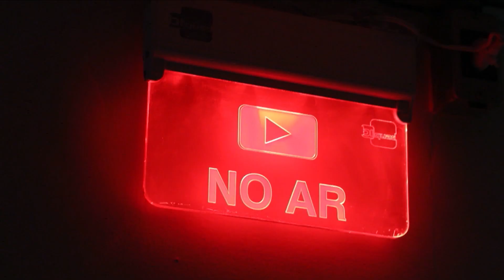Onda de calor deixa oito mortos e afeta milhões no México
A onda de calor que atinge o México já deixou oito mortos e tem afetado a vida de milhões de pessoas. O país registra todos os anos ondas de calor, mas nos últimos tempos a mudança climática tem influenciado ainda mais nesse aumento das temperaturas.